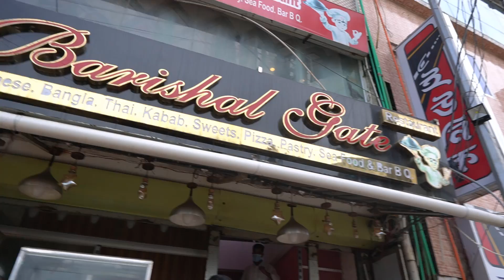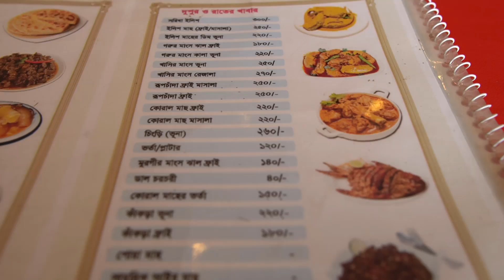কুয়াকাটায় খেলাম সুস্বাদু লাক্ষা মাছ - যেমন দাম, তেমন তার স্বাদ 🔥 Expensive Fish Indian Salmon 👍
Google Map Link:
Barisal Gate Chinese & bangla Restaurant